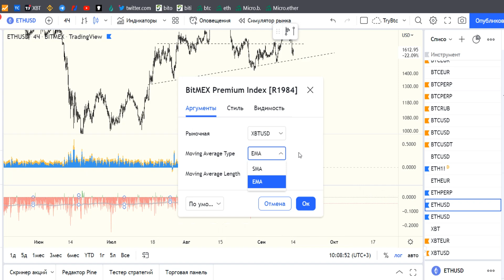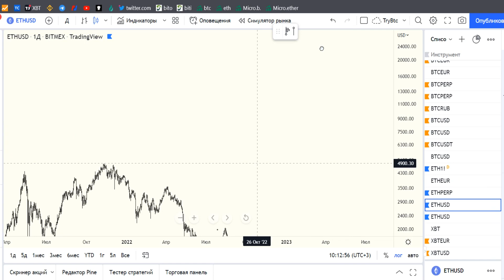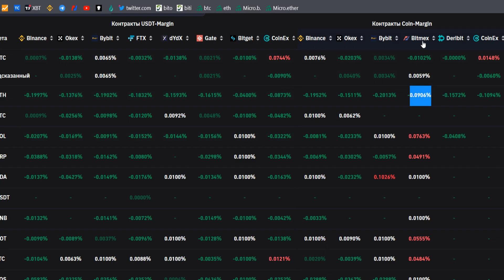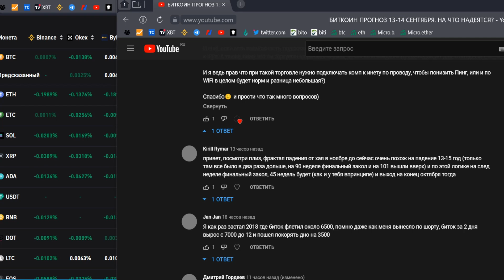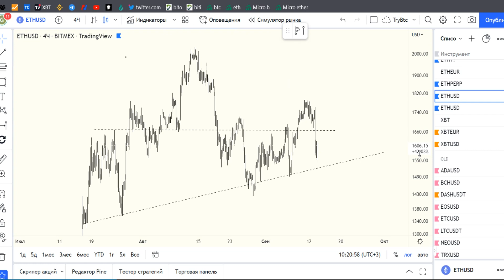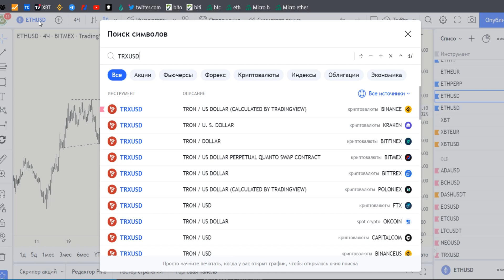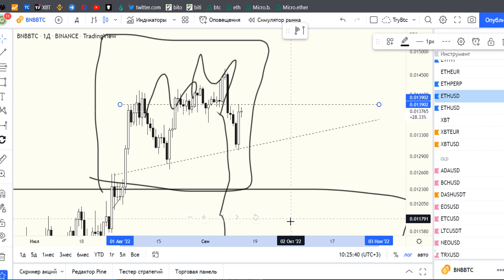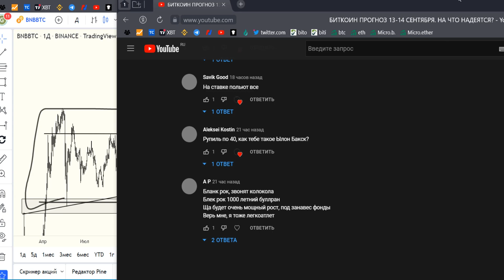БИТКОИН ПРОГНОЗ 14-15 СЕНТЯБРЯ. ВЗГЛЯД В БЕЗДНУ?